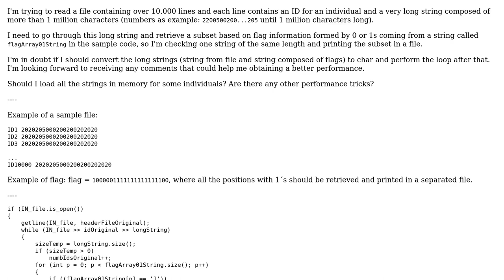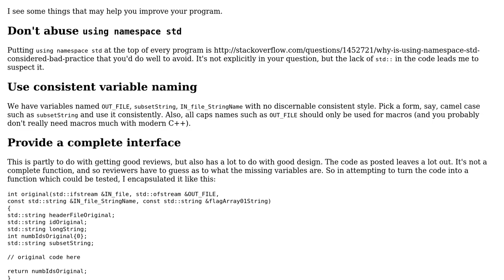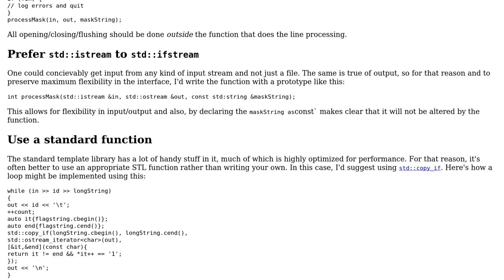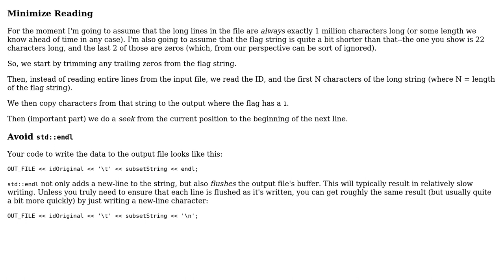Producing excerpts from a file at specified positions within long lines (›1 M characters)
With thanks & praise to God, and with thanks to the many people who have made this project possible! | Content (except music & images) licensed under CC BY-SA | Music | Images & others | With thanks to user Jerry Coffin user Edward user Adroacir user 200_success and the Stack Exchange Network Trademarks are property of their respective owners. You are responsible for your own actions.